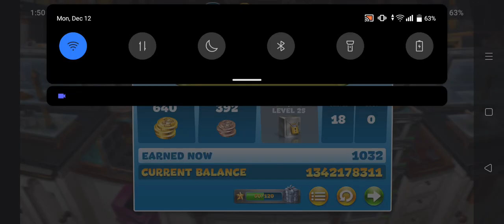COOKING FEVER I PASTRY CHALET LEVEL 15 🥐